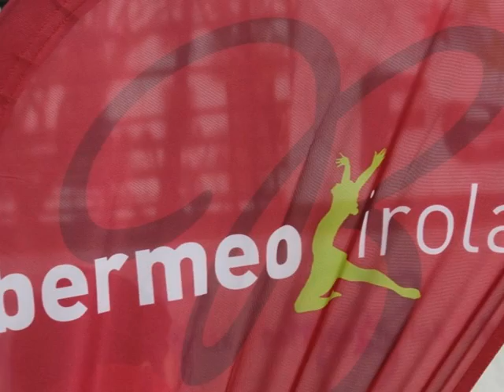HERRI LASTERKETA 2012 -.wmv